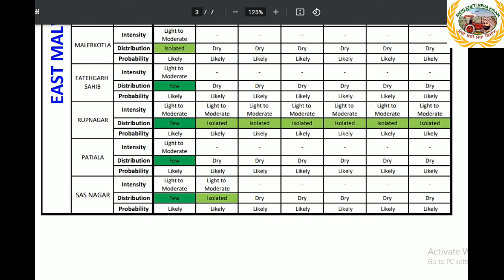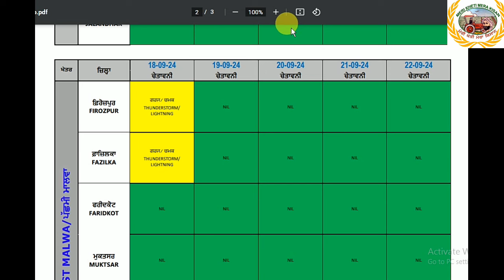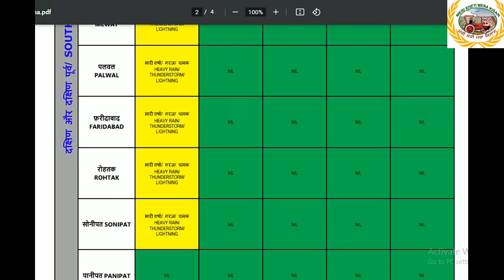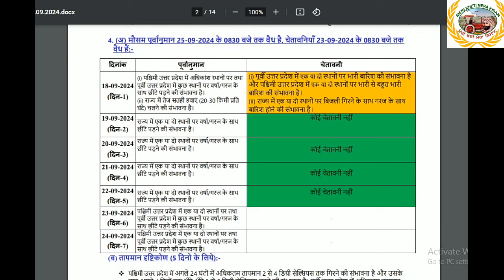Weather up to 24 September 2024! ਕੁਝ ਸਥਾਨਾ ਤੇ ਵਰਖਾ ਦੇ ਆਸਾਰ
ਯੂਪੀ ਵਾਲੇ ਸਿਸਟਮ ਕਾਰਨ ਕੁਝ ਸਥਾਨਾ ਤੇ ਵਰਖਾ ਦੀ ਸੰਭਾਵਨਾ!  ਯੂਪੀ ਨੂੰ 24 ਘੰਟੇ ਬਾਅਦ ਰਾਹਤ ਮਿਲੇਗੀ! ਹਰਿਆਣਾ ਕੁਝ ਸਥਾਨਾ ਤੇ ਹਲਕੀ ਵਰਖਾ ਦੀ ਸੰਭਾਵਨਾ! 24 ਸਤੰਬਰ 2024 ਤਕ ਦੇ ਮੌਸਮ ਸਬੰਧੀ ਜਾਣਕਾਰੀ

Northwest India
✓ Scattered to Fairly widespread light to moderate rainfall very likely over the region on 18th and
isolated light rainfall during subsequent 6 days.
✓ Isolated very heavy rainfall very likely over West Uttar Pradesh on 18th September.
✓ Isolated heavy rainfall very likely over Haryana-Chandigarh-Delhi and East Uttar Pradesh on 18th;
Uttarakhand on 18th & 24th September.